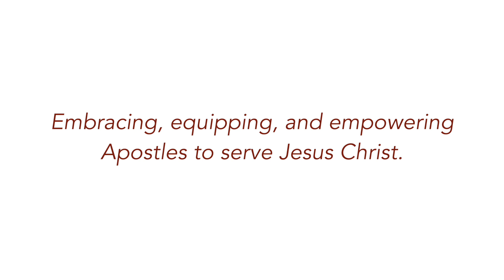Annual Giving 2022 - Be the Hands and Feet of Christ in our Community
Your Pledge Matters.

Hear from Annual Giving Cabinet member Jessica Clayton about why making an annual pledge to Christ Church is important to her.